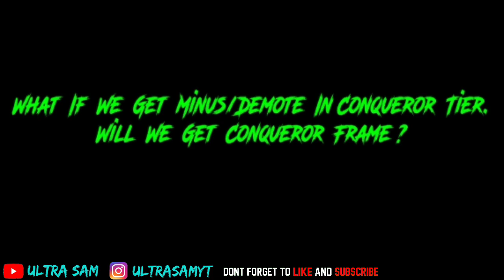HOW MANY ACE STARS REQUIRED FOR CONQUEROR 🔥 ALL CONQUEROR DOUBTS SOLVED 🔥 CONQUEROR RESET TIME PUBG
In This Video i am Going to clear all the Doubts regarding the Conqueror rank push which you have commented in our videos.

Time Stamps:
0:00  Starting
0:54  Intro
1:04  Basics
1:34  How Many Tiers in Rank?
2:09  What is Star System After Ace?
2:55  How to Check How Many Ace Stars Required for Conqueror?
3:57  When we Get Conqueror Title or What is the Tier Reset Time ?
4:26  What if we Get Minus or Demote in Conqueror Tier?
5:06  What are the Conqueror Season End Rewards?
6:34  Conqueror and Ace Tier Team Effect
6:54  Weekly Rank push Rewards

IG Name : UltraSamYT
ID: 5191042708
Device :  Poco F1 6gb Ram